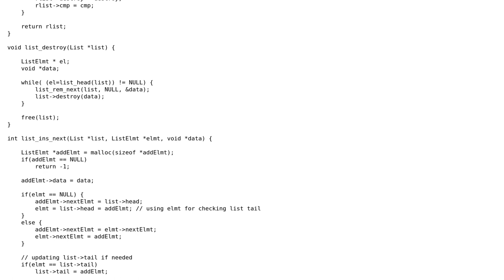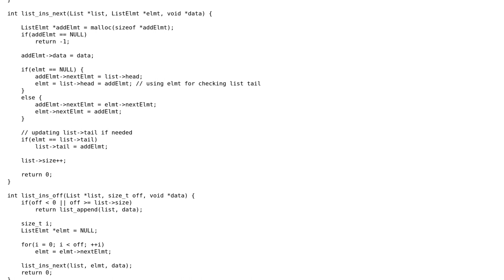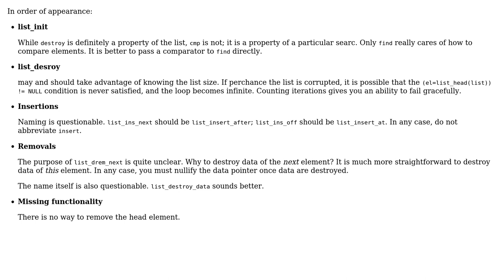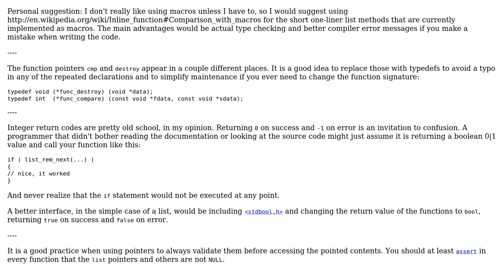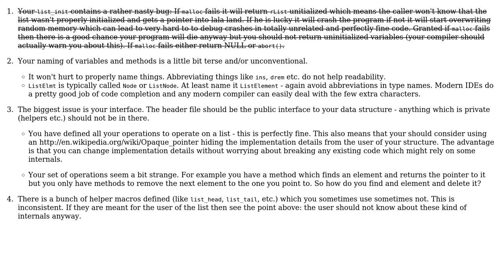Linked list C implementation (3 Solutions!!)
Linked list C implementation

With thanks & praise to God, and with thanks to the many people who have made this project possible! | Content (except music & images) licensed under CC BY-SA | Music | Images & others | With thanks to user vnp user karim user Jamal user glampert user ChrisWue and the Stack Exchange Network Trademarks are property of their respective owners. You are responsible for your own actions.